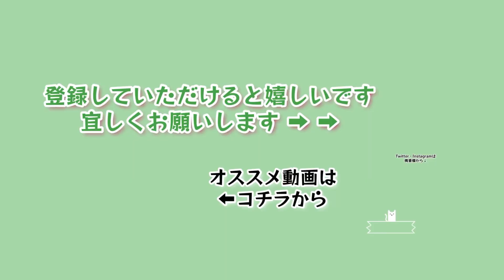新しいおもちゃと段ボールでテンション爆上がりな猫 #80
このchは保護活動のため、収益化する事を目標にしています。
I want to do protection activities with my earnings.
現在登録者数300人を目指しています。
【収益化には登録者1000人、総再生時間は4000時間必要です】
下手な編集ですが応援宜しくお願い致します😺

☆SNS☆
Twitter【基本的に毎日投稿】

☆こじろーとの出会い☆
2020年10月下旬、風邪で衰弱し、動けなくなっている子猫を保護しました。
こじろーと名付け、家族になりました♥️
こじろーの成長を温かく見守っていただけると幸いです🐈
⚠️急だった為、保護した時(道端)の動画はありません。

☆自己紹介☆
【名前】こじろー
【性別】オス
【誕生日】たぶん7月22日
【好きな食べ物】ささ身、鰹節、ちゅーる、猫草など
【好きな場所】トンネル、テント、冷蔵庫の上
【特技】甘えること
【趣味】主のストーカー

⚠️体調により、動画投稿STOPする事があります。ご了承下さい。

⚠️I'm bad at English so I'm using translation software.